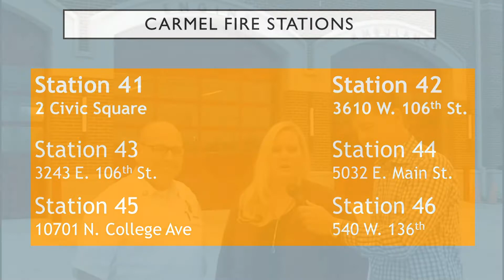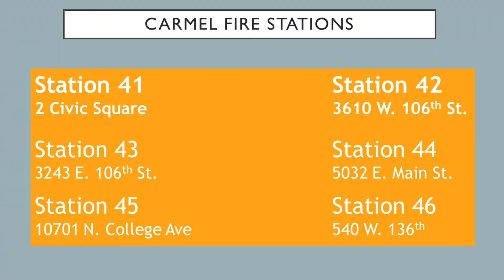Carmel Monthly Hurricane Relief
Carmel Fire Chief describes how you can help the month long drive to provide hurricane relief to those most affected.